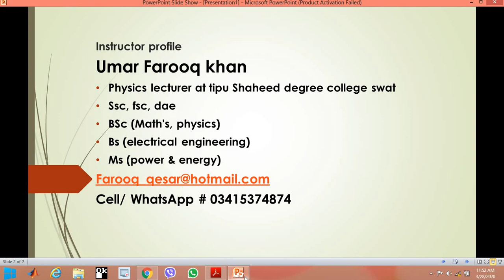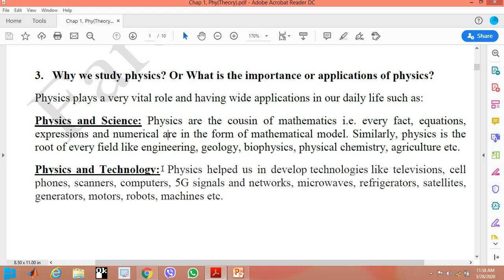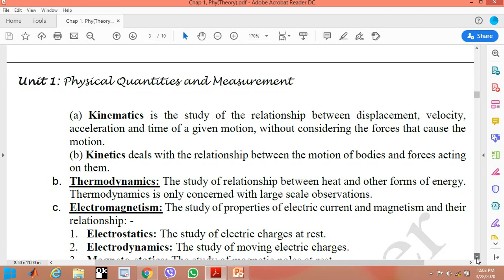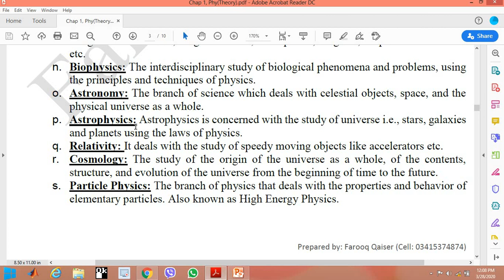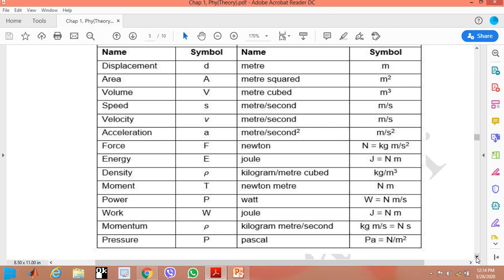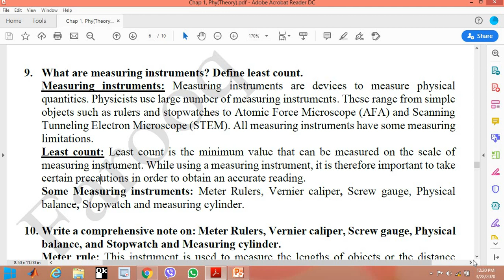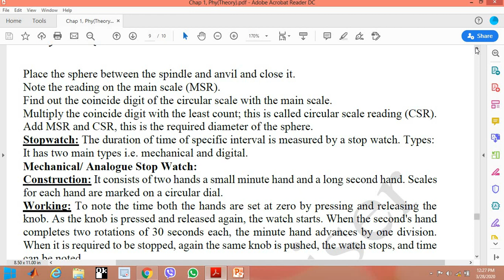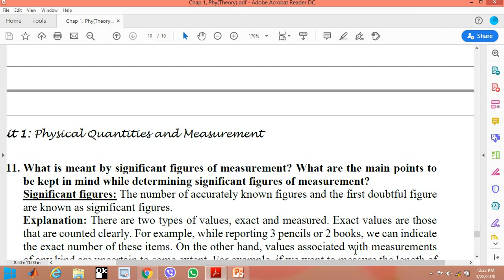Physics 9 Ch#1 Physical Quantities & Measurement (Theory) Pashto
Physics Grade IX
Introduction/Importance/Branches/Quran/Instruments/Significant-figures/ Thank You!